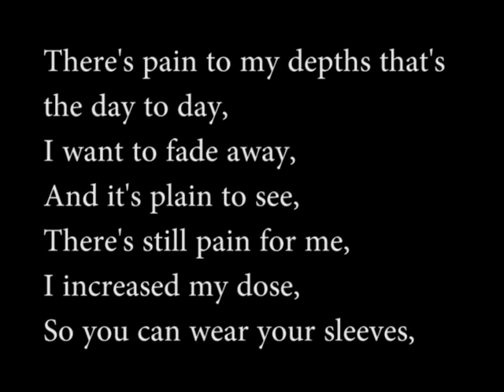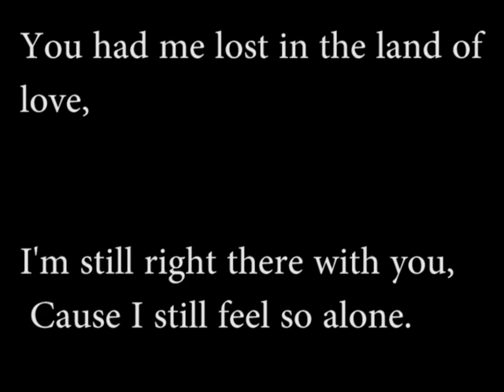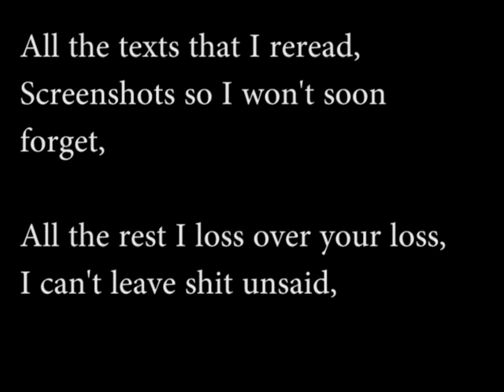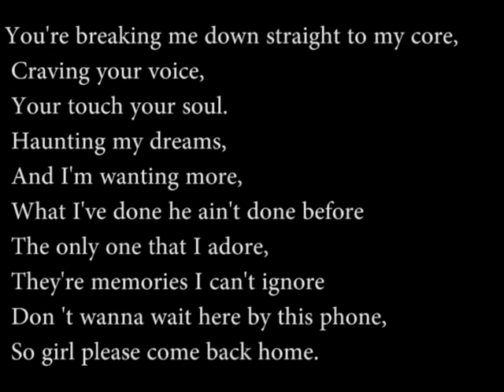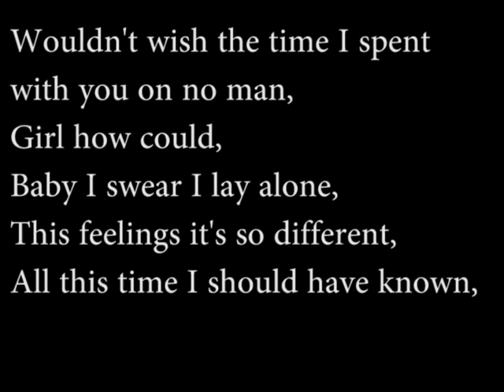Broken Record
SONG: "Broken Record"
Artist: HEIROW